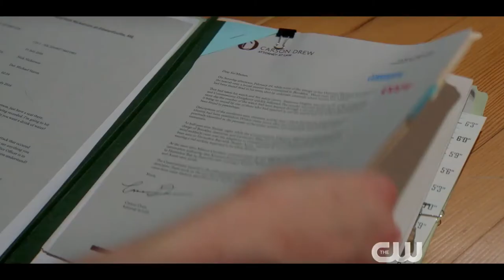Nancy Drew - Official Trailer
Nancy Drew premieres Wednesday, October 9 at 9/8c.